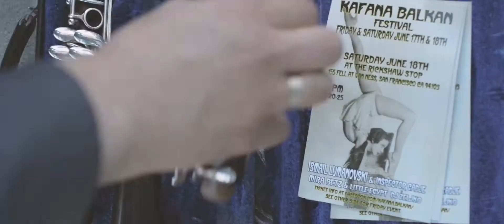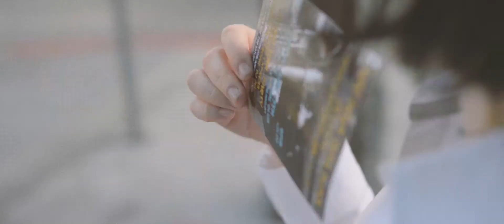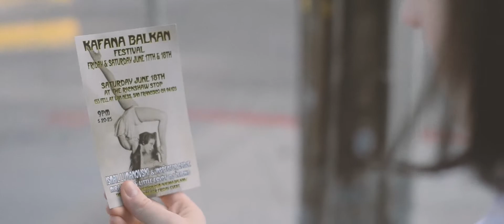Inspector Gadje Kibris